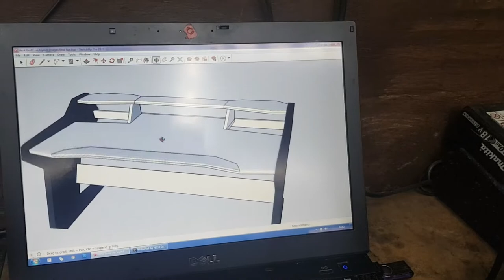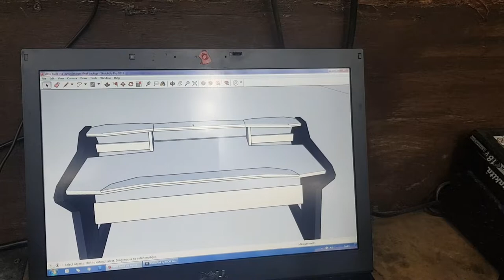Custom Music Production Workstation Desk Build Handmade Part 1 The Legs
In this and the following upcoming videos I will be building a custom handmade music production desk.

In this first episode, I will be measuring and cutting out the legs which are the entire sides of the desk and a major part of its design.

Made from MDF and finished in a satin white and piano black high gloss.

Featuring 2, 4 unit rack mounts, height adjustable monitor shelf and a soft suede fabric and EPDM wrist support and a futuristic design.